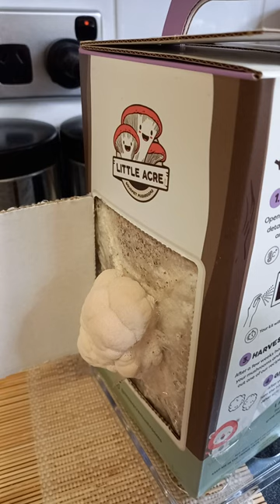Hericium Erinaceus - Soplówka Jeżowata - Lion's Mane Fungus 🦁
nature fungus mushroom grzyby vlog diy food Tao-Mola 20240318; suplement Soplówka jeżowata.